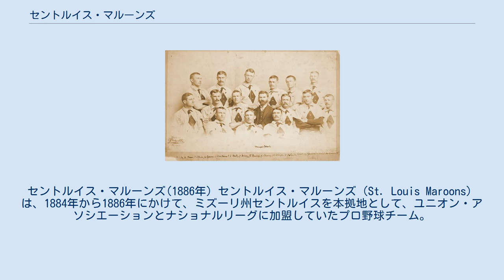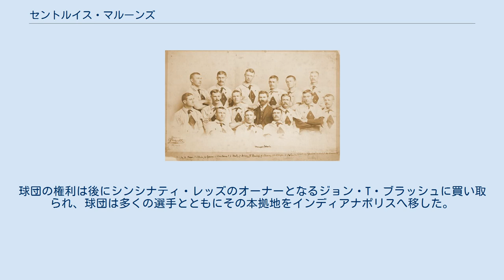セントルイス・マルーンズ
ユニオン・アソシエーション
セントルイス・マルーンズ(1886年) セントルイス・マルーンズ（St. Louis Maroons）は、1884年から1886年にかけて、ミズーリ州セントルイスを本拠地として、ユニオン・アソシエーションとナショナルリーグに加盟していたプロ野球チーム。
 1884年にユニオン・アソシエーションを創設し会長をしていたヘンリー・ルーカスが所有するチームだった。
チーム設立にあたって、ルーカスはナショナルリーグやアメリカン・アソシエーションから多数の選手を勧誘する。
その実力はプロでの試合経験のない選手が多くいたユニオン・アソシエーションの他のチームから抜きん出ていた。
シーズンの勝率は8割を超え、チーム防御率は1.95にもなった。
攻撃の中心となったフレッド・ダンラップは前年にクリーブランド・ブルースから移籍してきた選手で、1884年のユニオン・アソシエーションでリーグの最高打率をマークしたのをはじめ、最多安打、最多本塁打、最多得点、出塁率と長打率でリーグ1位の成績を収めている。
 ユニオン・アソシエーションが1年で消滅した後の1885年、チームは前年に解散したクリーブランド・ブルースのフランチャイズ権を得てナショナルリーグに参入したが、結果は首位シカゴ・ホワイトストッキングス（現カブス）に50ゲーム近い差をつけられて最下位におわった。
ユニオン・アソシエーション時代のチーム打率は.292にもなったが、1885年のチーム打率は.221と貧打にあえいだ。
更にこの年は、同じセントルイスを本拠地にしていたセントルイス・ブラウンズ（現カージナルス）のアメリカン・アソシエーション4連覇が始まった年でもあり、マルーンズの観客動員は半減した。
 翌1886年にヘンリー・ボイルが好投を見せたが貧打は解消できず、彼はこの年のリーグ最優秀防御率を記録しながら9勝15敗と大きく負け越してしまった。
結果的にナショナルリーグ他球団との実力差を見せ付けられるような形になったマルーンズは、1886年シーズンを最後に解散。
球団の権利は後にシンシナティ・レッズのオーナーとなるジョン・T・ブラッシュに買い取られ、球団は多くの選手とともにその本拠地をインディアナポリスへ移した。
 ※順位は勝率による。